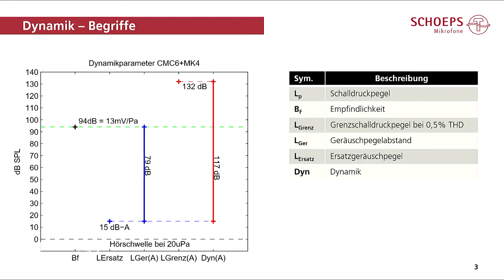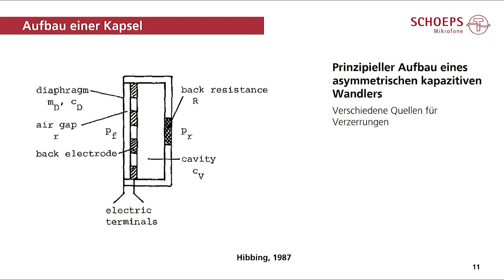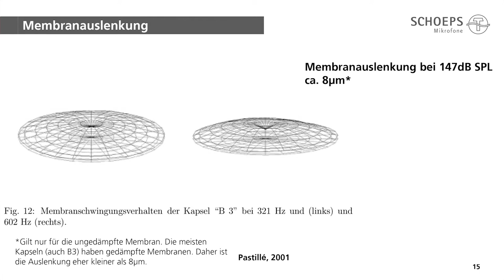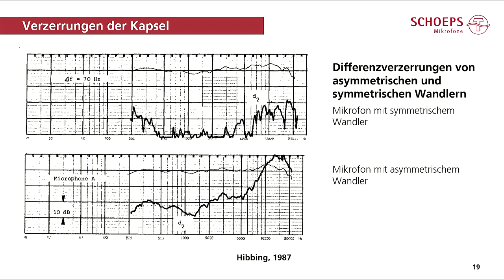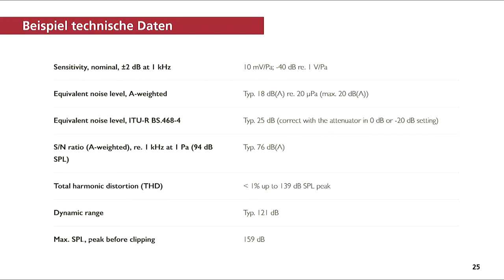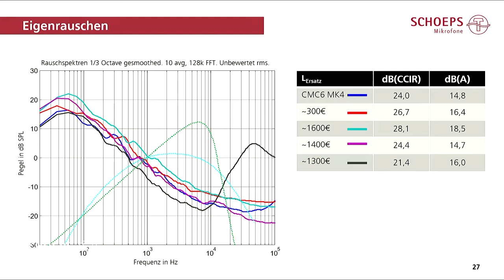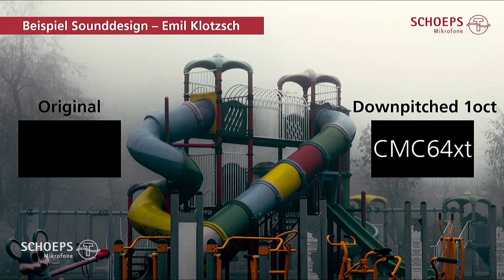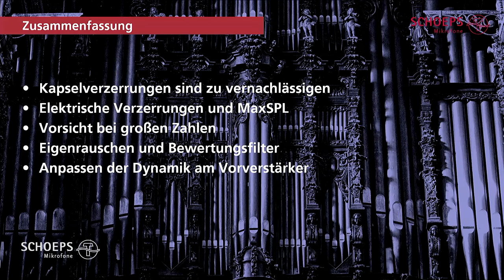Hans Riekehof-Böhmer (Schoeps): Elektronische Qualitätsdaten im Mikrofon - Teil 2: Dynamik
Vortrag gehalten auf dem 2. SCHOEPS MikroForum 2018

Fortsetzung von Teil 1

Inhalt:

Die Dynamik von Mikrofonen und der Aufnahmekette ist ein wichtiges Kriterium für eine erfolgreiche Aufnahme. Die Dynamik des menschlichen Ohrs ist wesentlich größer als die des Auges. Dementsprechend hoch sind die Anforderungen an professionelle Mikrofone.
Anhand von praktischen Messungen und anschaulichen Beispielen werden Aspekte wie Rauschen und die Aussteuerbarkeit von Mikrofonen betrachtet.
Die Beispiele geben spannende Einblick in die Unterschiede zwischen professionellen Mikrofonen.

Vita Riekehof:

Als leidenschaftlicher Musiker und Technikbegeisterter studierte Hans von 2006 bis 2010 Medientechnik an der HAW-Hamburg. In seiner Bachelorarbeit forschte er gemeinsam mit Helmut Wittek an der räumlichen Wahrnehmung von stereofonen Mikrofontechniken. Schon während seines Praktikums bei der Firma SCHOEPS Mikrofone war er wesentlich an der Entwicklung des neuen Mikrofons "SuperCMIT" beteiligt. Im darauffolgenden Masterstudium in Zusammenarbeit mit dem Fachbereich "Allgemeine Nachrichtentechnik" der Helmut-Schmidt-Universität Hamburg lag der Schwerpunkt auf digitaler Signalverarbeitung. In 2012 fing er bei SCHOEPS als Produktmanager an und wurde 2015 "Head of R&D Electronics".

Hans wirkt seit langem als Drummer und Komponist in verschiedenen Projekten elektronischer Musik mit. Ein Großteil seiner Projekte erscheint beim Label "Doumenrecords".